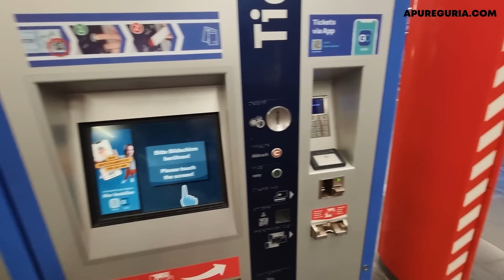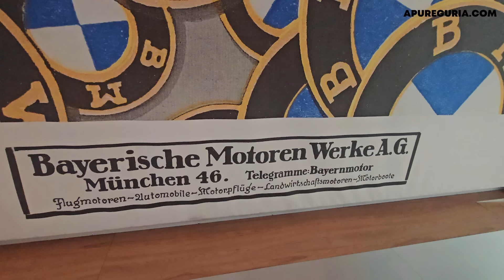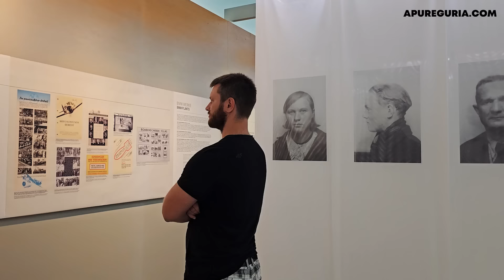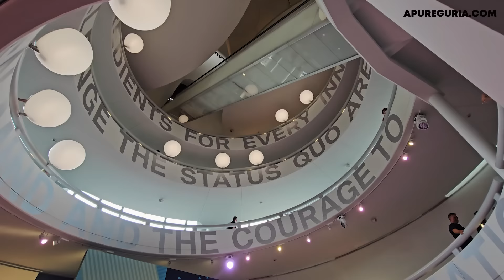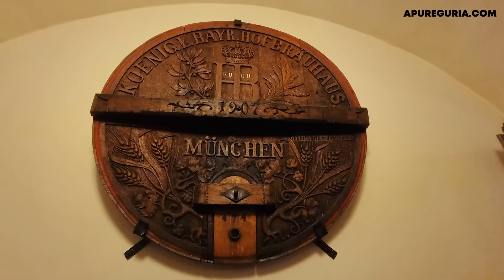O QUE FAZER EM MUNIQUE 2024: ROTEIRO COMPLETO 2 DIAS COM MELHORES ATRAÇÕES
Hoje vou te mostrar o que fazer em Munique, uma das cidades mais famosas da Alemanha!

Vamos explorar o centro histórico, começando com a Marienplatz onde fica a Neues Rathaus (Nova Prefeitura) e seu famoso Glockenspiel às 11h. Também passamos em algumas igrejas como a Frauenkirche (a icônica catedral de Munique, com suas torres gêmeas) e um passeio gostoso pelo mercado Viktualienmarkt com várias comidas típicas.

Em seguida passamos pela Residenz, o antigo palácio dos duques e reis da Baviera, em direção ao parque Englischer Garten para ver alguns surfistas! Você não esperava por isso né?

Aí fomos no Museu BMW e o BMW Welt, dois locais perfeitos para quem ama carros e história!

Depois seguimos para o Palácio Nymphenburg, a antiga residência de verão da família Wittelsbach com belos jardins e interiores luxuosos.

E claro, tomar uma cerveja Hofbräuhaus, uma das cervejarias mais famosas do mundo, com música ao vivo e pratos típicos da Baviera!